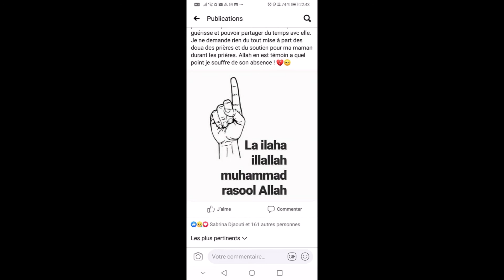SOURATE BAKARA VERSET 213-218 PAR IMAM ABDOULAYE KOITA